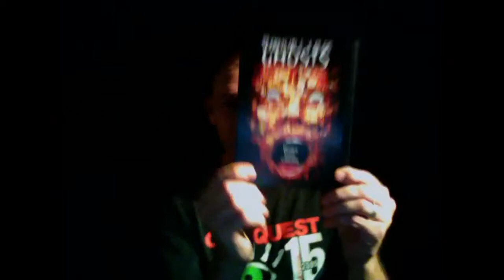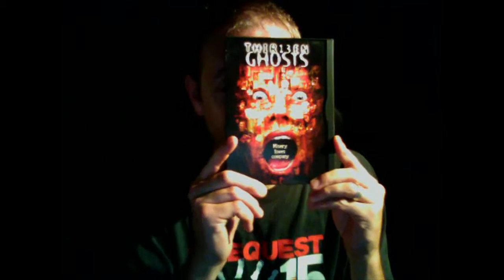"13 Ghosts" movie review by DON'T RENT CRAP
My name is Matthew B. Moore and I'm on a mission to keep you from viewing crap.